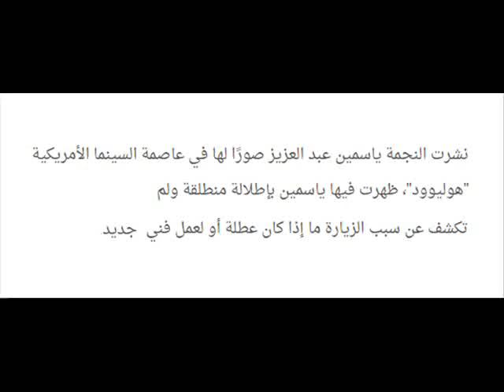شاهدوا ياسمين عبد العزيز مع النجم الهوليوودي الباتشينو في عاصمة السينما الامريكية